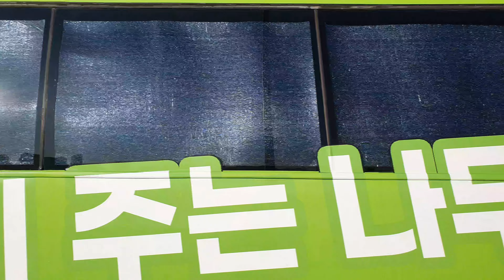서울 동작대교 지나가는 전철소리 동작역 방향 이촌역 방향 지하철 4호선